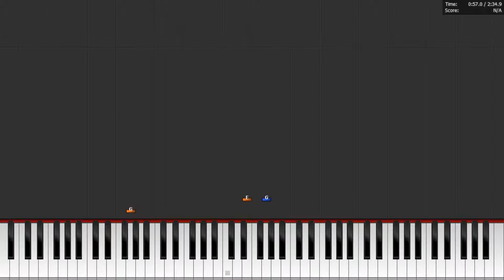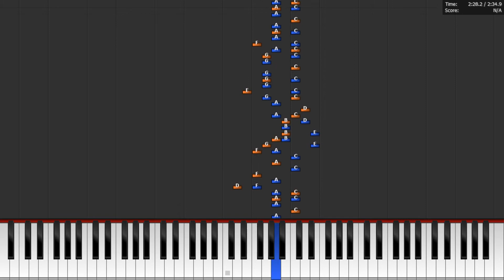Gyromite (NES) - "Game A" [Synthesia Tutorial]